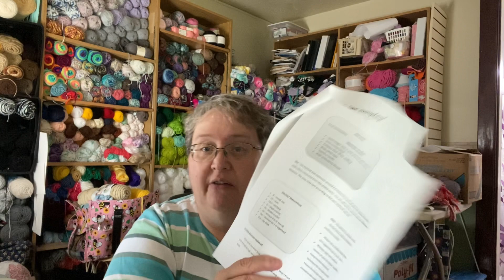I learned something new! And axolotls.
The kids showed me how to use CapCut to edit my video.

Donkey pattern by Olga Kurchenko. From Etsy

Amigurumi A Iloilo by Anita at ALittle Live Everyday

Sheryl’s Creations
Sheryl Azbell
Logansport IN. 46947

Instagram.  Sherylscrochetcreations
Facebook group. Sheryl’s Creations